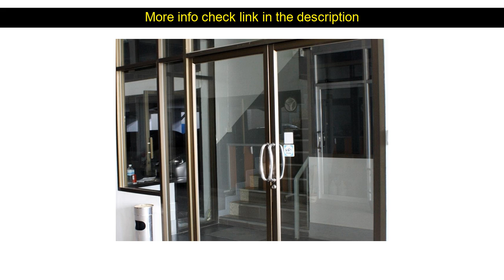Hotel Review: SPN Place Ladprao ( Bangkok, Thailand )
SPN Place Ladprao ( Bangkok, Thailand )
Address: 25 Ladphrao 80 Yaek22 . Wangthonglang. Bangkok

Set in a prime location of Bangkok SPN Place Ladprao puts everything the city has to offer just outside your doorstep. The hotel offers guests a range of services and amenities designed to provide comfort and convenience. Facilities like elevator smoking area are readily available for you to enjoy. All rooms are designed and decorated to make guests feel right at home and some rooms come with television LCD/plasma screen internet access ??wireless internet access ??wireless (complimentary) air conditioning desk. The hotel offers various recreational opportunities. For reliable service and professional staff SPN Place Ladprao caters to your needs.